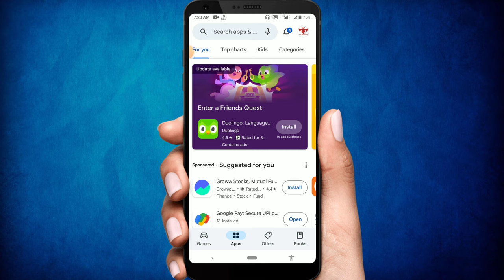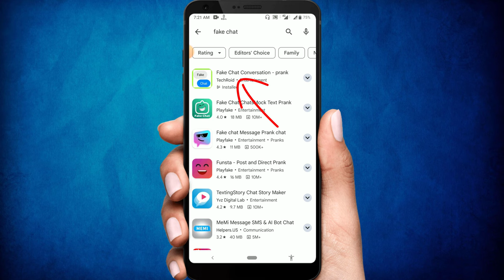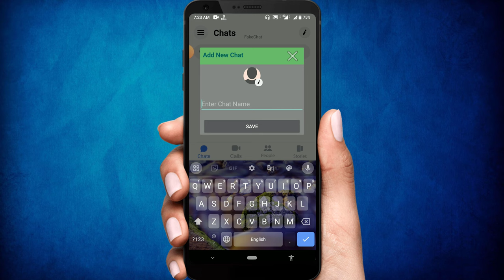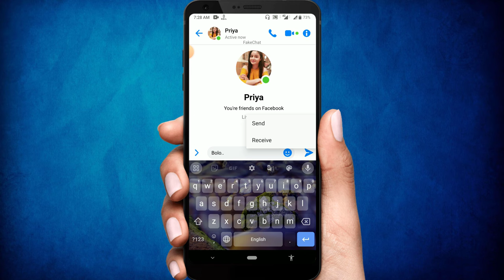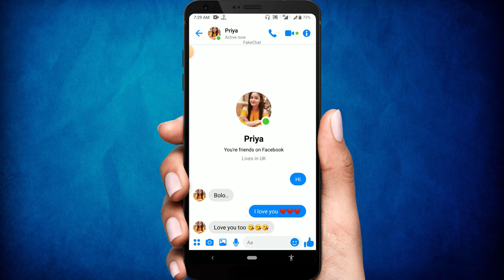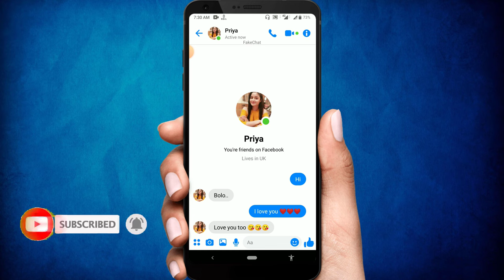How to Create Facebook Fake Chat for your Girlfriend's | Facebook Fake Chat (Bangla)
We love our loved ones very much and we love to have fun with them at some moments and if that fun is through a fake chat then there is nothing else to say.You can make fake chat and have fun with your girlfriend as discussed in detail in this video.